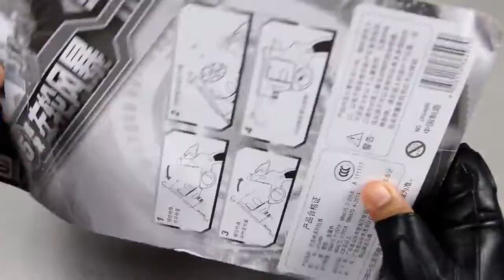Box Full of Toy Gun Realistic 1 1 Scale 45 ACP Bulldog Revolver Toy Rubber Bullet Toy Pistol